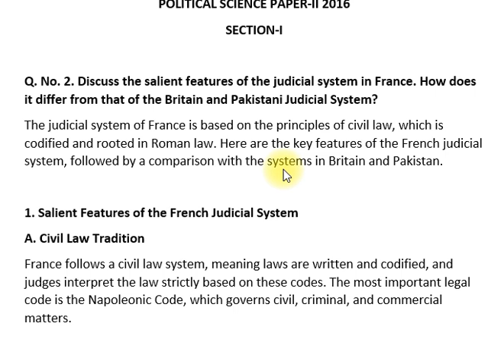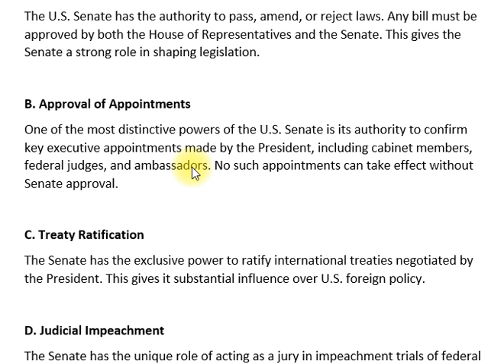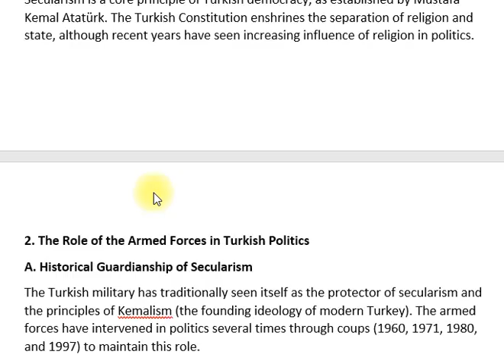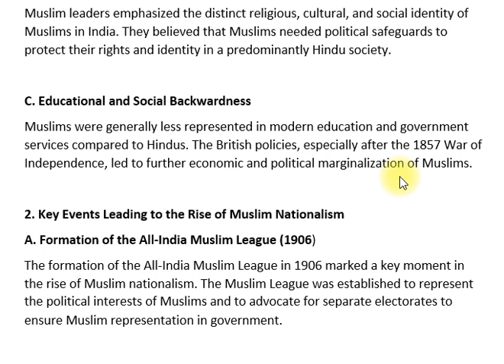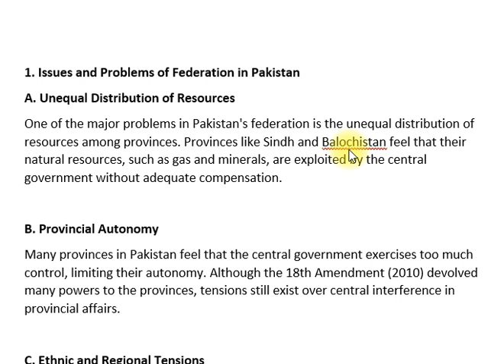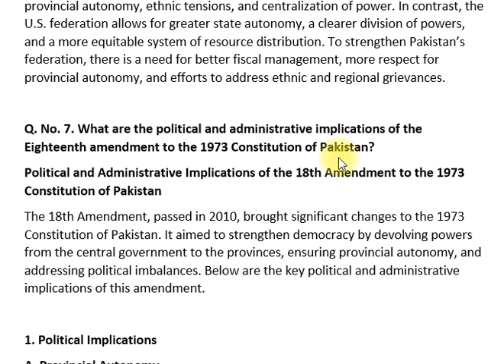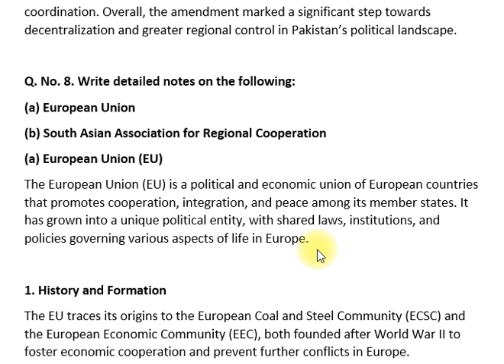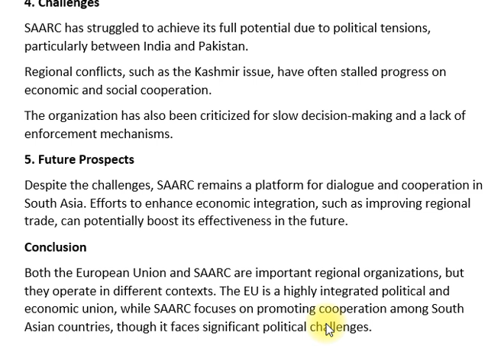POLITICAL SCIENCE | PAPER-II | CSS PAST PAPER 2016 | CSS PMS TIMES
Welcome to CSS PMS Times, your go-to resource for comprehensive exam preparation! In this post, we present the Political Science Paper-II from the CSS 2016 Past Papers. This paper covers significant political theories, systems, and global issues that are essential for aspiring candidates.

What You’ll Find:

A complete set of questions from the 2016 Political Science Paper-II.
Insights into the types of questions frequently asked.
Key topics that are vital for your exam preparation.
Strategies for tackling similar questions in your exams.
Whether you are preparing for the CSS or PMS exams, this resource will help you enhance your understanding and improve your performance.

Useful Links:

CSS Past Papers Archive
CSS Exam Preparation Resources
Join Our CSS Community